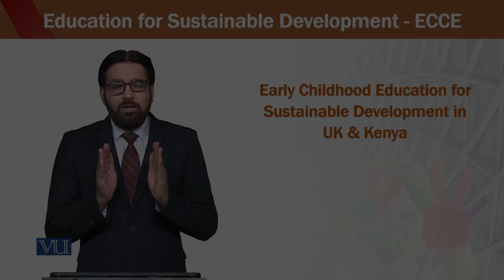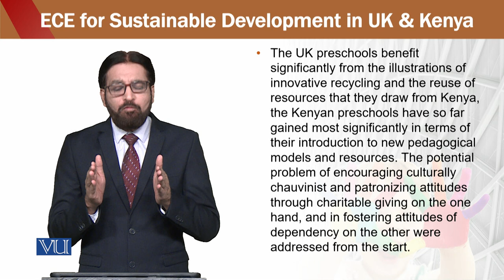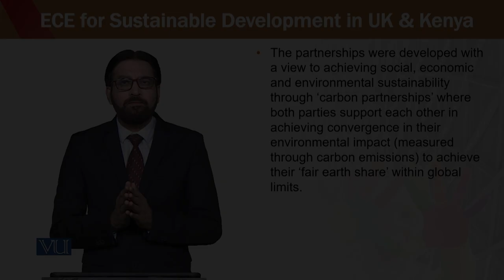Education for sustainable development in early childhood Education | ECE302_Topic110